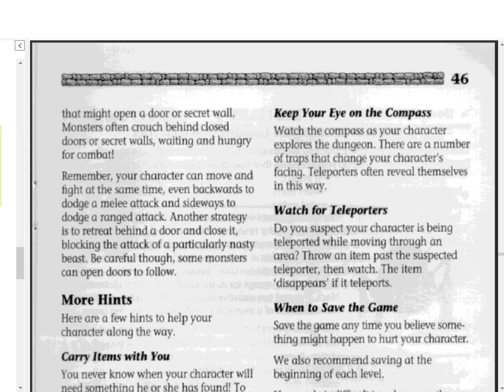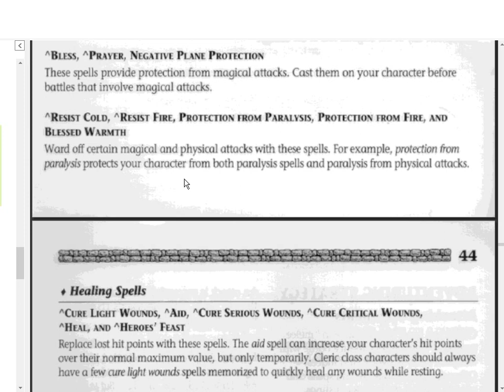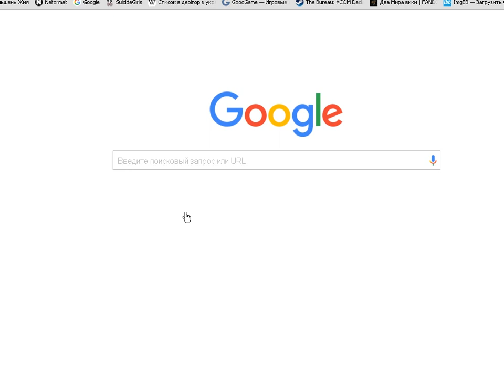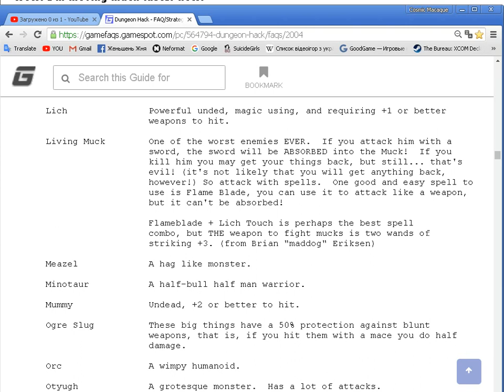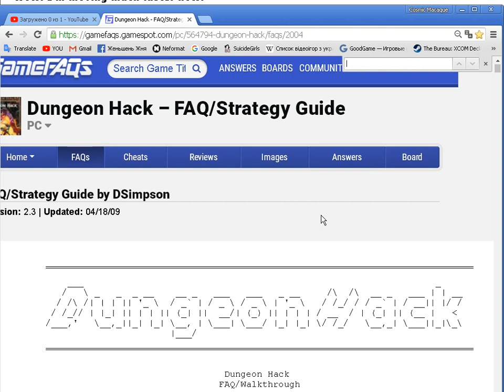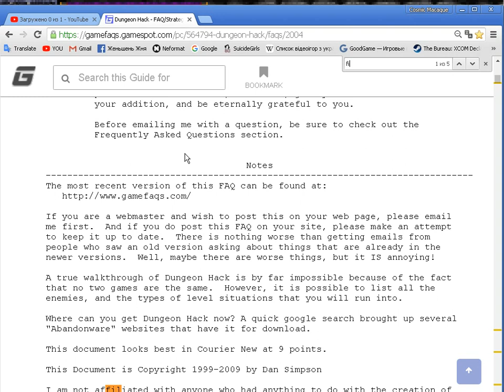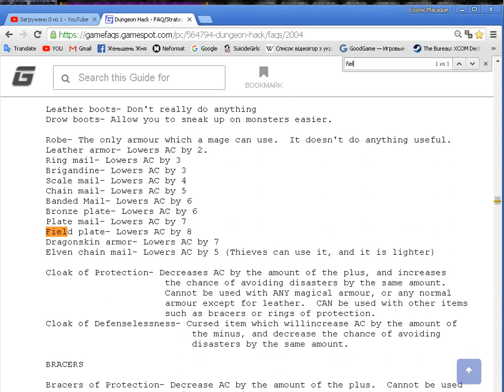Dungeon Hack (19) Битва при Мерзкой Роже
Рыцари смерти, химеры, мумии, тролли и даже ужасный Undead Beast не остановят Сару Керриган, победоносной поступью идущей за Сферой Силы в самую глубь подземелья!

Dungeon Hack - компьютерная ролевая игра, разработанная DreamForge Intertainment и изданная Strategic Simulations для платформы MS-DOS в 1993 году!
Сей "dungeon crawler" основывается на правилах второй редакции D&D и знаменит очень высокой реиграбельностью -  более чем 4 миллиарда вариаций подземелий!

Уровень сложности подземелья: средний, но уже не permadeath.